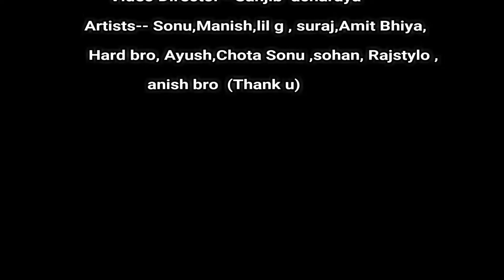Pagla Pagli 2 Rap Song ZB Official music video1080P HD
New song of the year |नया गाना इस साल का|2022का hit गाना

Pagla Pagli 2 Rap Song - ZB (Official music video)

-camper123123?utm_source=qr

Radhae Radhae